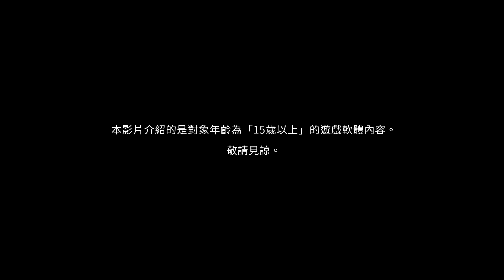《異度神劍3》介紹影片3（台灣）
《異度神劍3》介紹影片3公開！
7月29日發售 支援中文